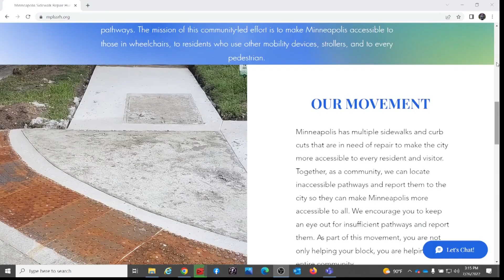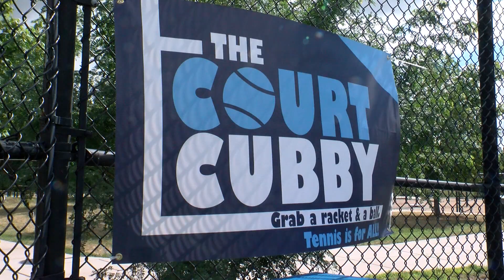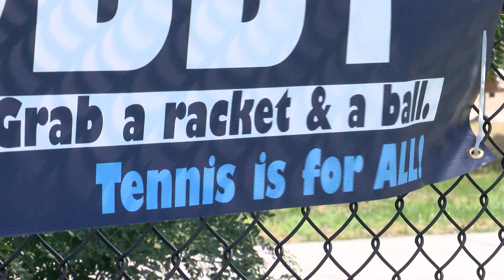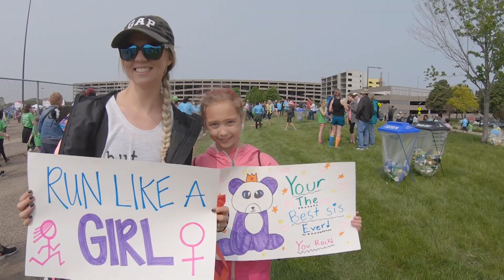The Uplift: "Court Cubby" makes tennis accessible to all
WCCO's "The Uplift" is our new streaming show about remarkable people and inspiring stories.